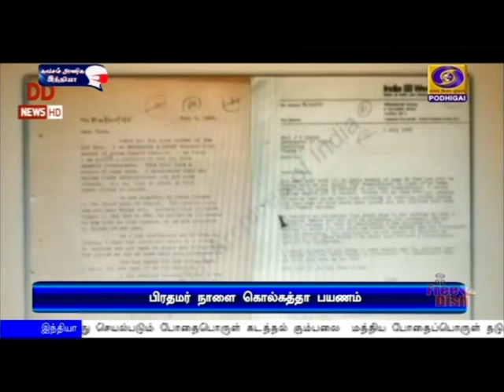பொதிகை பிற்பகல் 2.00 மணி தலைப்புச் செய்திகள் [22.01.2021]PodhigaiTamilNews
பிரதமர் நரேந்திர மோதி நாளை அஸ்ஸாம், மேற்கு வங்கத்திற்கு பயணம்- கொல்கத்தாவில் நேதாஜியின் பிறந்த நாளான துணிச்சல் தினவிழாவிற்கு தலைமை ஏற்கிறார்.